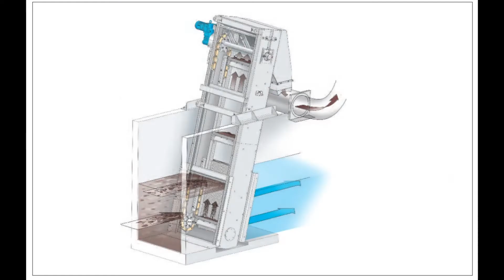step screen in Shiraz wastewater treatment plan (Water protection Save the life )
step screen
It consists of two stepped pieces, one of which is fixed and the other is movable. These two pieces are similar to a step in front of the sewage stream and the garbage remains on the horizontal piece.

The upward movement of these parts causes the transfer of garbage to the top of the garbage collector and thus the garbage is separated from the sewage stream.

The size of the springs in this type of litter is 3-6 mm, but this size can also be applied up to 1 mm.

This contaminant can be used to separate solids and suspended particles from septic tanks, raw sludge and digested sludge. The opposite figure shows an example of this garbage collector.
آشغالگیر پله ای متشکل از دو قطعه پله ای شکل است که یک قطعه آن ثابت و قطعه دیگر دارای قابلیت حرکت است. این دو قطعه مشابه یک پله در مقابل جریان فاضلاب قرارگرفته و آشغال ها بر روی قطعه افقی باقی می مانند.

حرکت رو به بالای این قطعات باعث انتقال آشغال به بالای آشغالگیر شده و بدین ترتیب آشغال از جریان فاضلاب جدا می شود.

اندازه  چشمه ها در این نوع آشغالگیر ۶-۳ میلیمتر است اما این اندازه تا ۱ میلیمتر نیز قابلیت اجرا دارد.

از این آشغالگیر می توان برای جداسازی جامدات و ذرات معلق سپتیک ها، لجن های اولیه و لجن های هضم شده استفاده نمود. در شکل مقابل نمونه ای از این آشغالگیر دیده می شود.
برای دیدن محتوای بیشتر از خدمات مهندسی و تکنولوژی